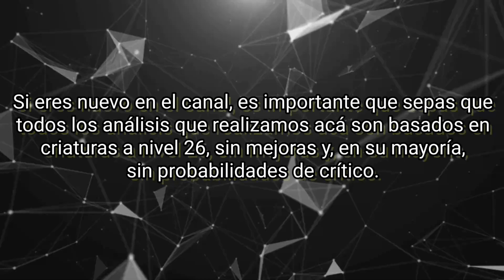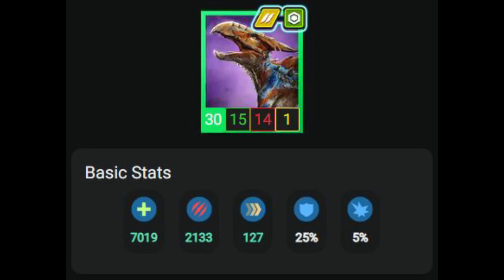Atrocodistis ¿Vale la pena? | Jurassic World Alive | Análisis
Los legendarios no híbridos son criaturas asombrosas. Esta pantera demuestra que cada uno de ellos es especial y llegan para dar pelea.